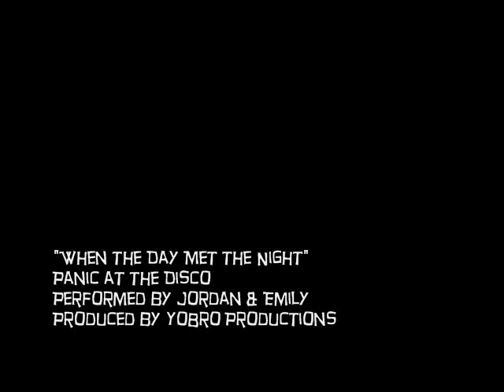When the Day Met the Night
When the Day Met the Night by jordan n emily
summer 08